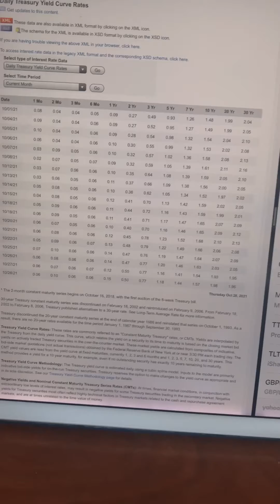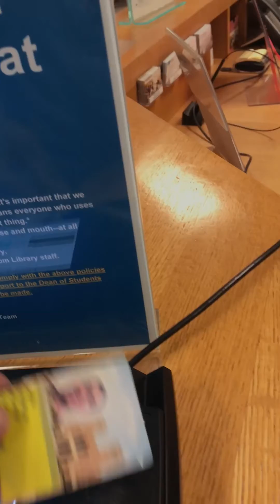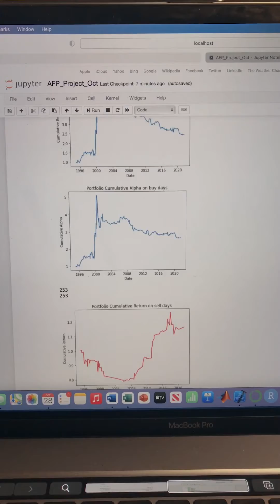A Day in the Life of an MFE Student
The Class of 2022’s Allen Chen, Bardia Farajnejad and Audrey Zhou enjoy different lives and careers, but they share the rewards of earning their Master of Financial Engineering at UCLA Anderson. With ample opportunities for on-campus collaborations, these classmates learn together about the new areas of finance like fintech and the digital market ecosystem that will shape their professions. “The school creates an environment where all students can work together, which leads to a lot of opportunities for creative thinking,” says Farajnejad, a senior analyst. “All ideas are welcome.”

With a 100% employment placement record, Anderson’s MFE program prepares graduates for solving the complex challenges of today’s financial markets and produces an alumni network that spans the globe.